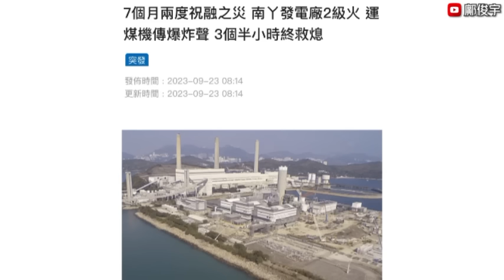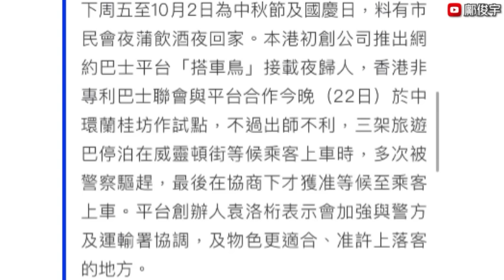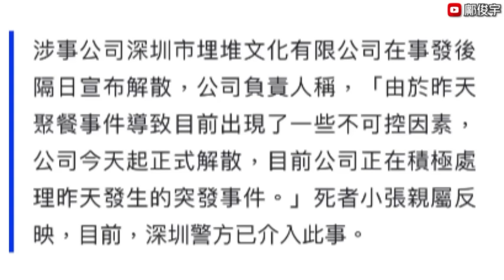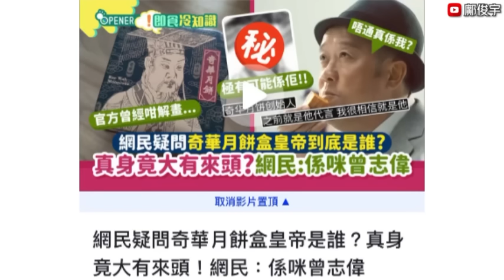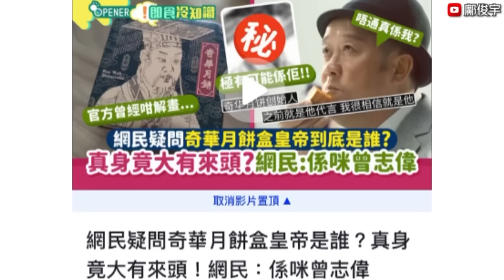秀茂坪餓死案曝內情？南丫發電廠傳爆炸聲？深圳鬥飲酒有人飲死？23-9-2023